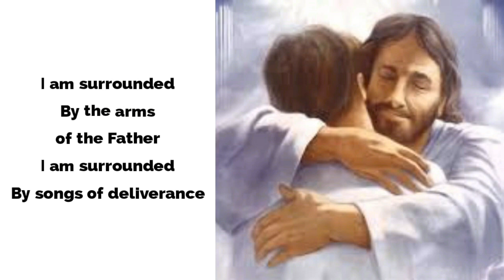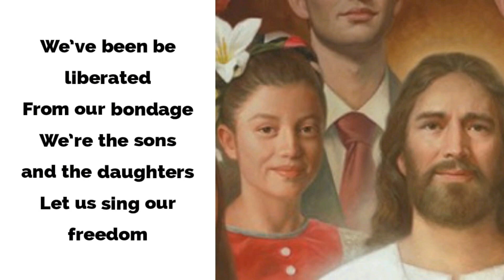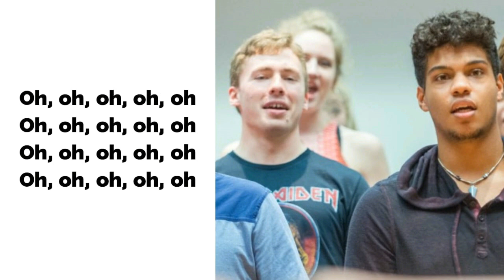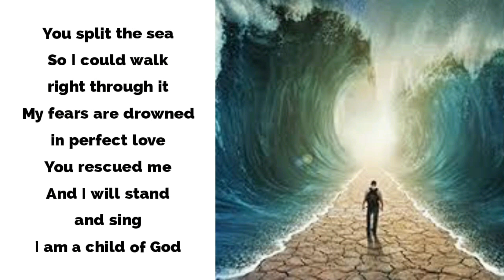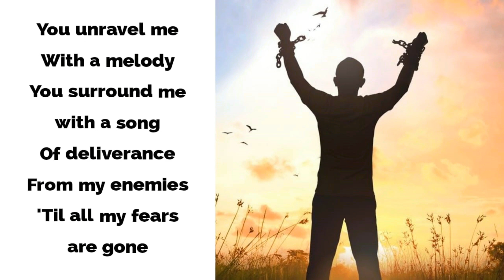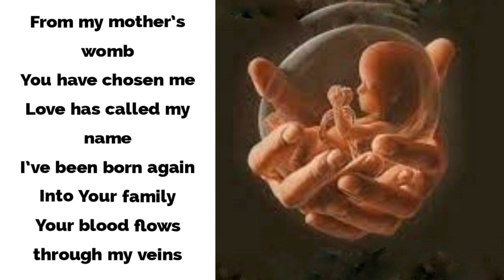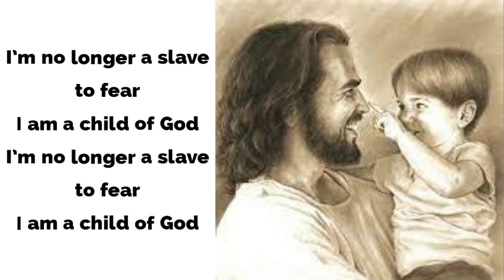No Longer Slaves - Worship - Healing - Deliverance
Listen ad-free with YouTube Premium
Song : No Longer Slaves
Artist : Jonathan and Melissa Helser
Album : We Will Not Be Shaken
Licensed to YouTube by : (on behalf of Bethel Music); Polaris Hub AB, UNIAO BRASILEIRA DE EDITORAS DE MUSICA - UBEM, LatinAutor - UMPG, LatinAutorPerf, BMI - Broadcast Music Inc., ASCAP, Bethel Music (Publishing), Adorando Publishing, and 15 Music Rights Societies